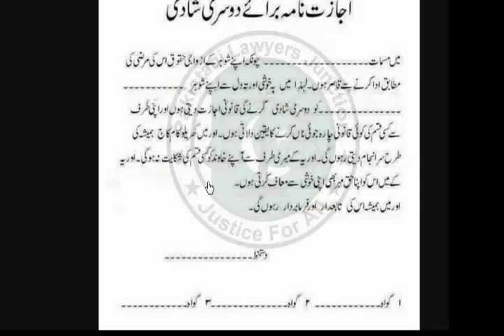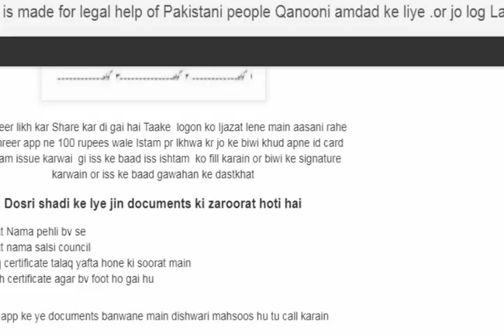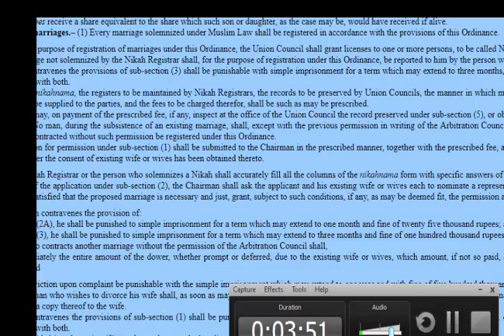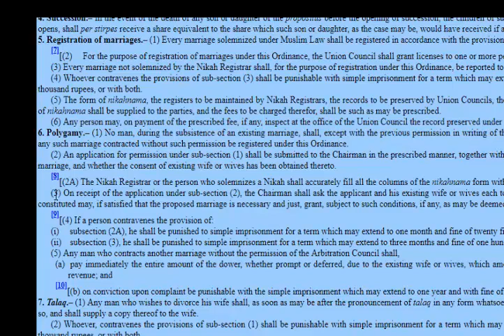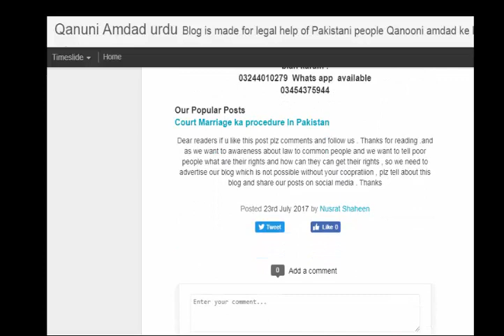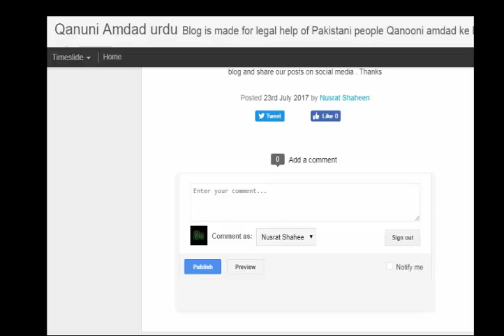dosri shadi ka ijazat nama . dosri shadi ka tareeqa procedure of 2nd marriage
Their is procedure of 2nd marriage in pakistan and in this wife's permission as well as permission of union council is necessary,this video tell what is the law of 2nd marriage and what is the procedure .
dosri shadi ka ijazat nama . dosri shadi ia tareeqa
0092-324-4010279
mazeed maloomat k liye .
every question wil be reply